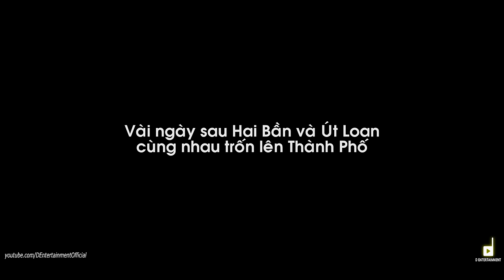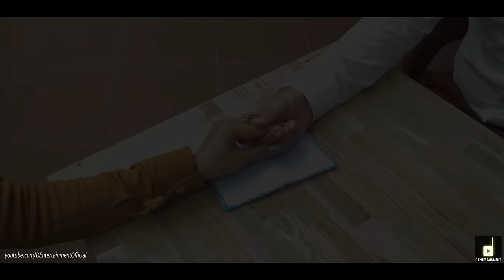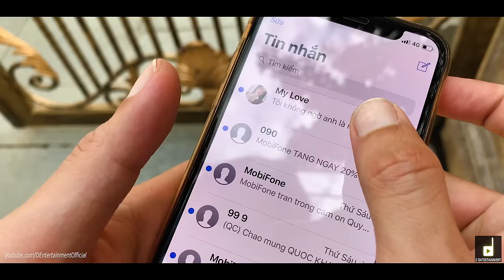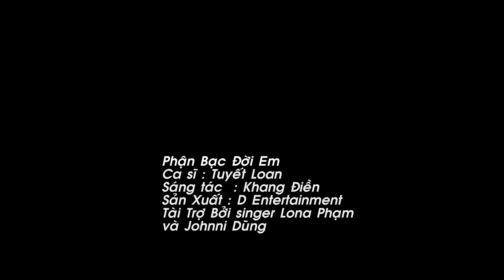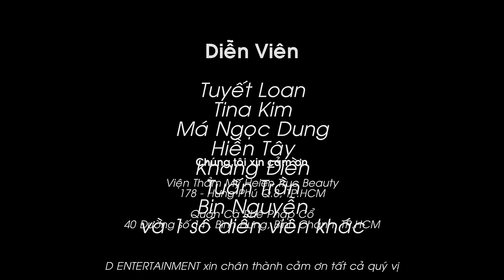| MV 4K | PHẬN BẠC ĐỜI EM. Em gái Việt kiều áo trắng giúp đỡ gái quê bị hiền Tây cướp Chồng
Ca khúc : Phận Bạc Đời Em
Sáng Tác : Khang Điền
Ca sĩ : Tuyết Loan
Sản Xuất : D ENTERTAINMENT

D ENTERTAINMENT
BẢN QUYỀN THUỘC D ENTERTAINMENT

© Bản quyền thuộc về D ENTERTAINMENT
© Copyright by D ENTERTAINMENT (Do not Reup)
Chúng tôi xin cảm ơn mọi người đã ủng hộ